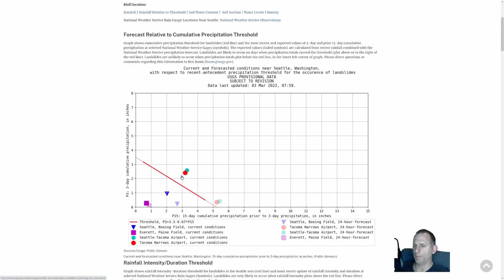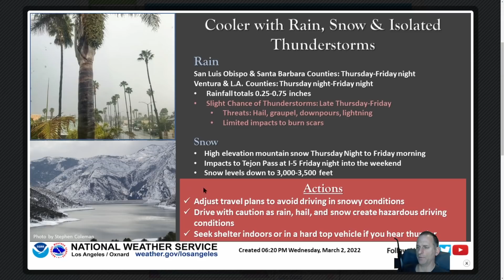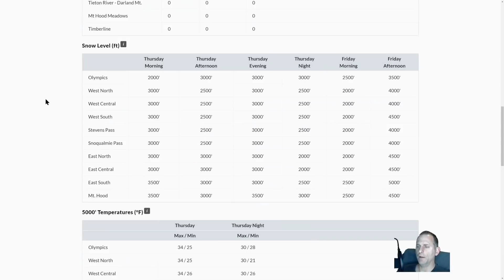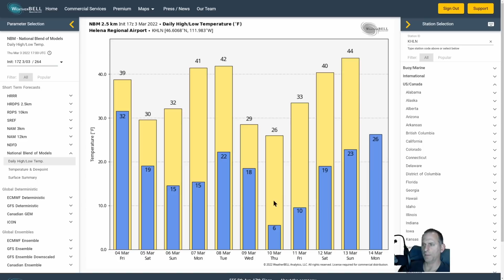PNW current and extended forecast!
Chance of a lightning strike today in the PNW, as well as a look at a system moving into the SW USA and then a chance for another dynamic system into next week for the Pacific Northwest.